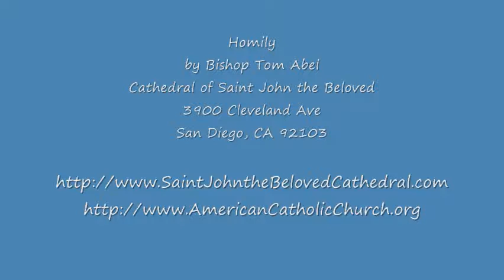Our Own Transfiguration 2 of 2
Part 2 of 2 of a homily delivered by Bishop Tom Abel on the second Sunday of Lent, February 28, 2010 to the congregation of the Cathedral of Saint John the Beloved in Hillcrest, 3900 Cleveland Ave, San Diego, CA 92103. The readings for the Second Sunday of Lent Year C were from Genesis 15:5-12, 17-18, Psalm 27:1, 7-8, 8-9, 13-14, the Letter of Paul to the Philippians 3:17-4:1, and Luke 9:28b-36.